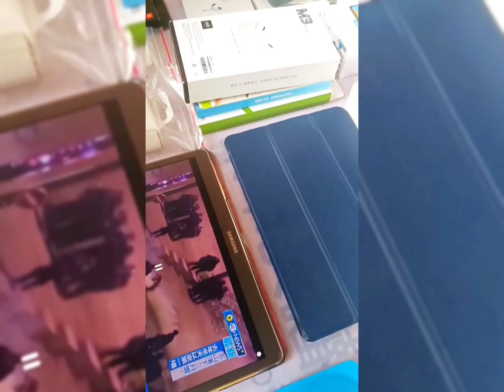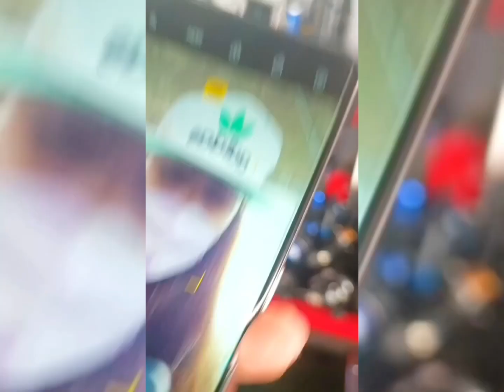SANCHONG BRIDGE MARKET IN TAIWAN (Chongxin Bridge Flea Market)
SANCHONG BRIDGE MARKET (Chongxin Bridge Flea Market ) located in SANCHONG District
  A Colorful market with stalls for an eclectic range of new & secondhand goods, plus a food court.